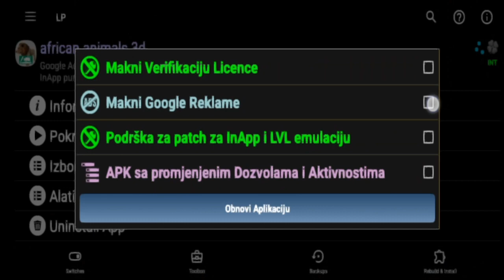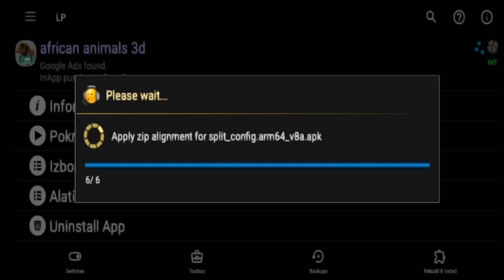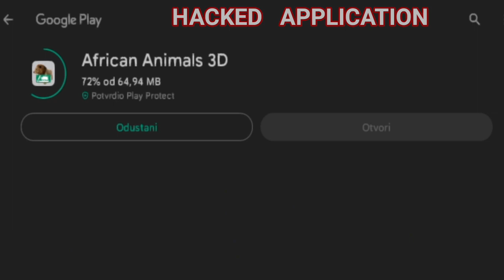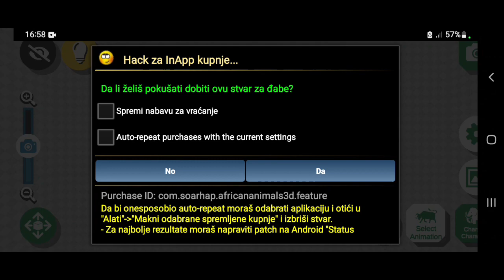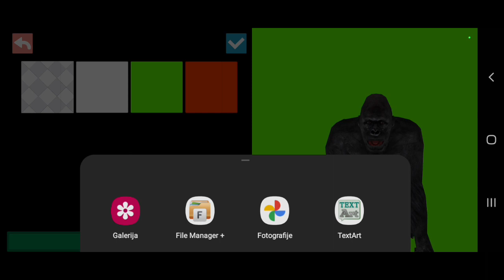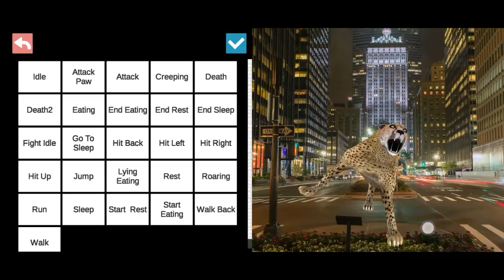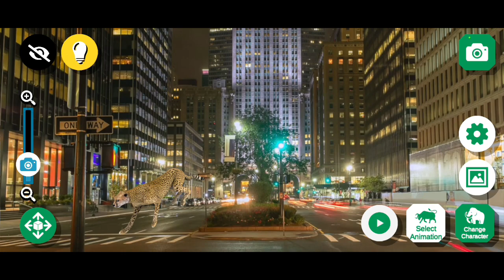African Animals 3D APK HACKED Green Screen